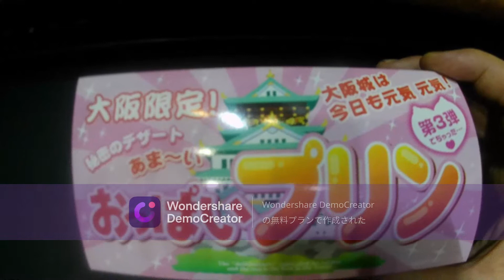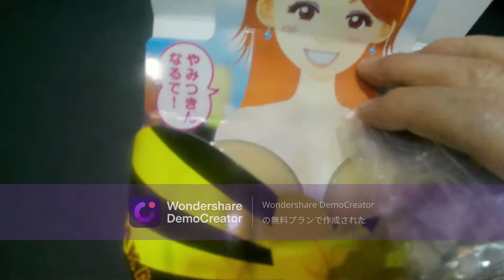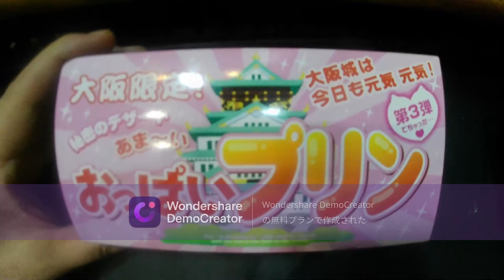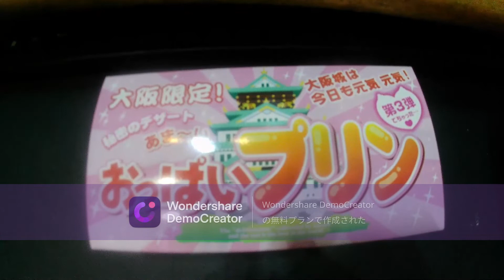【勝手に宣伝】大阪限定！秘密のデザート あま～い おっぱいプリン 大阪城は今日も元気元気！ 第3弾でちゃった・・・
おっぱいプリン
大阪府箕面市　大江戸温泉物語　箕面温泉スパーガーデン
500円ほどで購入